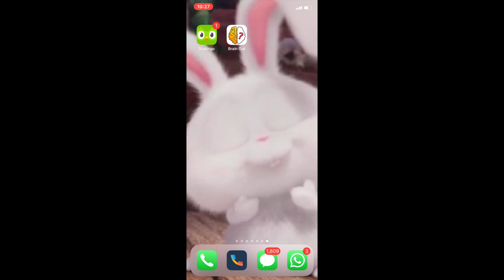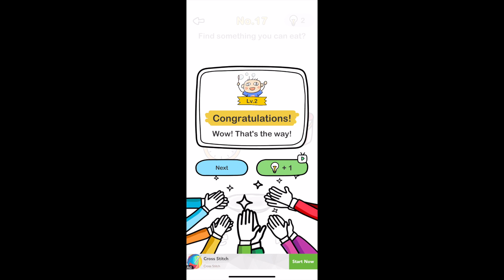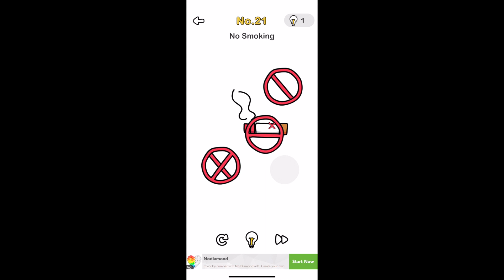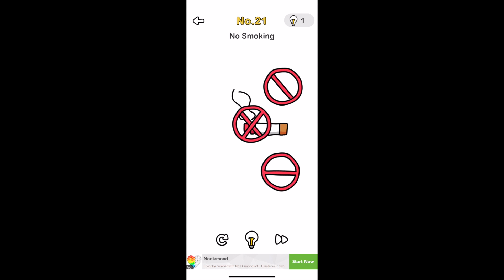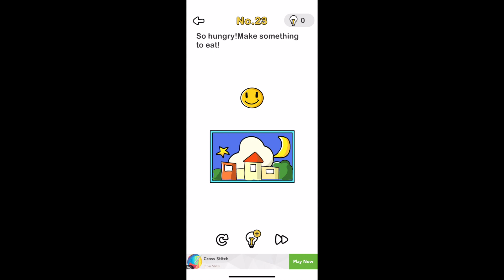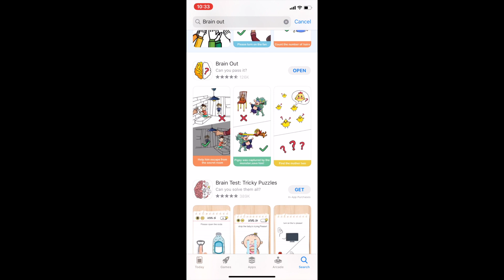Let's see a new game "Brain Out"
This video is about an application which is very  useful for kids.